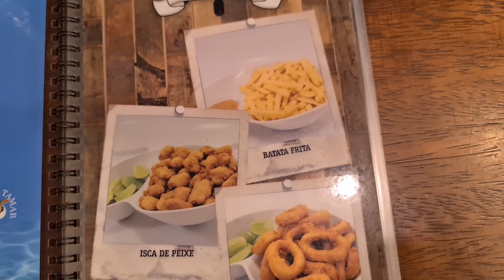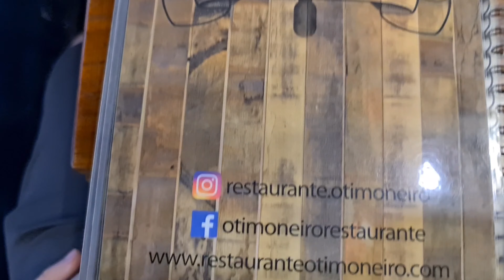Restaurante O Timoneiro - Onde comer em Florianópolis - Santa Catarina